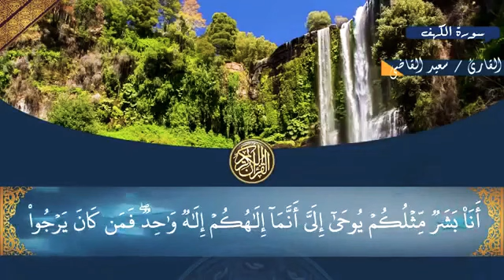سورة الكهف كاملة، تلاوة خاشعة تريح القلب والعقل القارئ سعيد القاضي جزاه الله احسن الجزاء